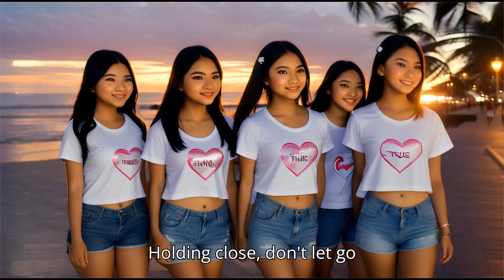Where We Left Off - Distance Fades Like Dreams Edit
[Verse]
Soft wind brushes by
Your voice it's been too long
Star-lit nights we sigh
We'll find where we belong

[Verse 2]
Troubled days have passed
Now dreams begin to weave
Embrace the love we cast
Our hearts they both believe

[Chorus]
We pick up where left off
Distance fades like dreams
Holding close don't let go
In your eyes moonlight beams

[Verse 3]
Whispered tales of old
Memories in the dark
Stories we once told
Reignite the spark

[Bridge]
Shadows fall behind
In this world so new
With every breath we find
Love that feels so true